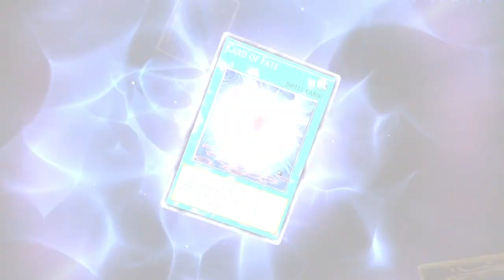Yugioh Master Duels - Testing out my N/R Deck for the event.